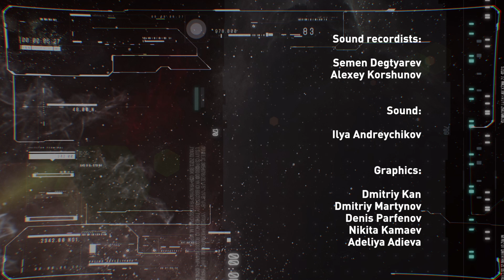The Impact Of Solar Activity On Earth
Solar flares produce high energy particles and radiation that are dangerous to living organisms. However, at the surface of the Earth we are well protected from the effects of solar flares and other solar activity by the Earth's magnetic field and atmosphere. Do geomagnetic storms threaten our civilization?

Geomagnetic Storms: Causes, Effects, and Significance
What causes solar flares and their impact on Earth
Solar Flares: Causes, Effects, and Significance
Solar Flares And Geomagnetic Storms And Their Effect On Earth